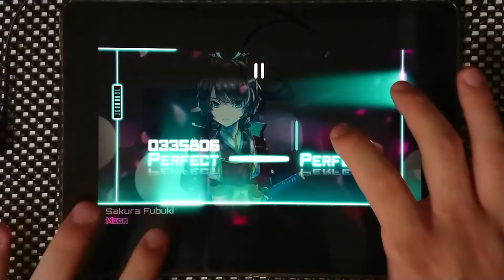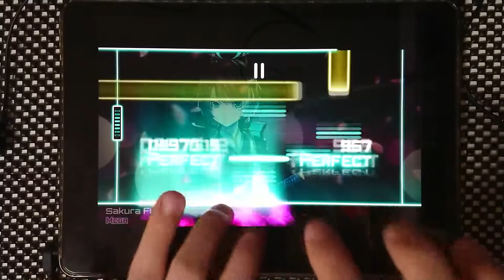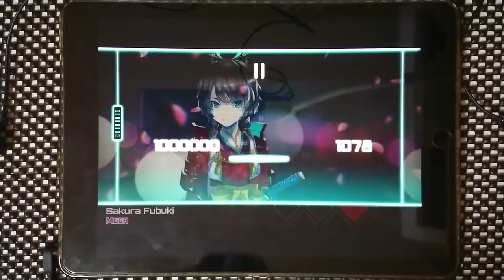[Dynamix] Sakura Fubuki MEGA OMEGA(打音だけ)